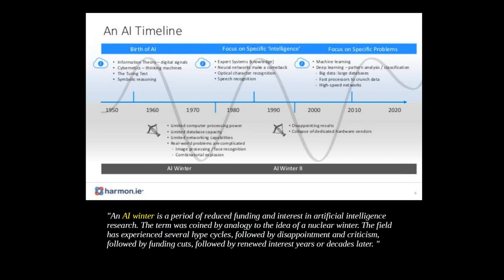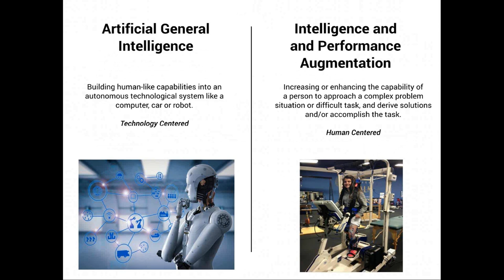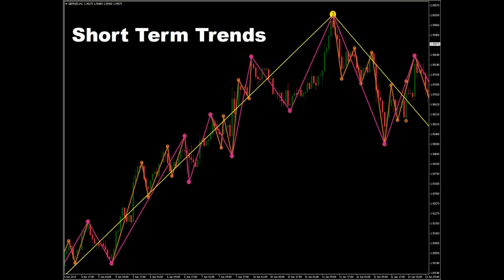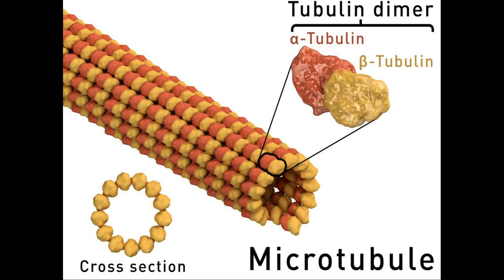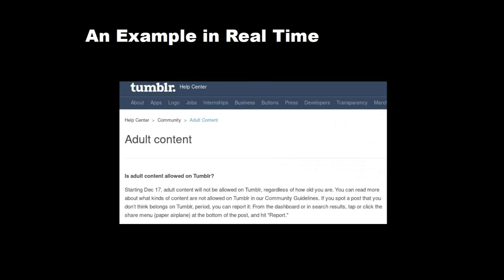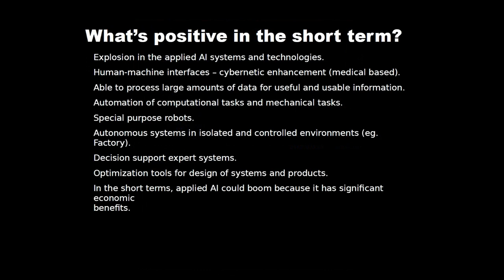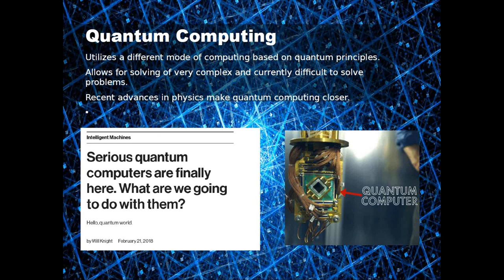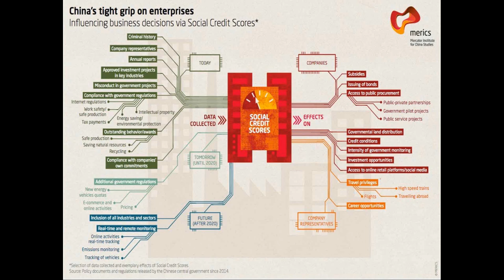Trends in Artificial Intelligence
Over the last few years it has become apparent that AI is here to stay. Many organizations are now faced with the challenge of deciding if they should invest in AI development. With this decision also brings the question, what sort of AI should they implement, and how they should plan for the changes that AI will bring to their industry and marketplace? This presentation will look at three of the most important trends that will shape the direction of AI development and its anticipated impact upon business and society.

You may also check out our blog on Trends in Artificial Intelligence